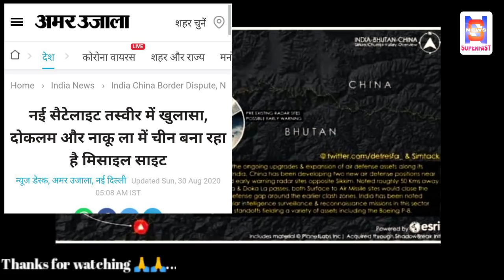नई सैटेलाइट तस्वीर में खुलासा,दोकलाम और नाकू ला में चीन बना रहा है मिसाइल साइट !